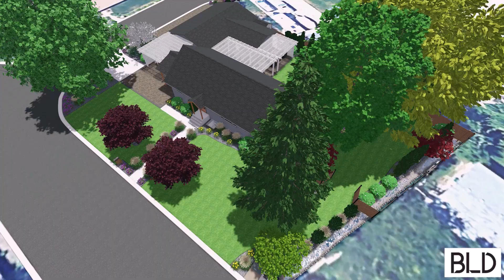Boise, Idaho Landscape Design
This proposed design includes a ShadeWorks pergola, paver patio and driveway, deck, sauna, colorful plant material, steel edging, and landscape lighting.